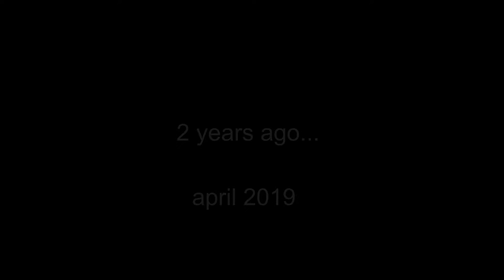mounting my friend one more time...| Mount Your Friends 3D